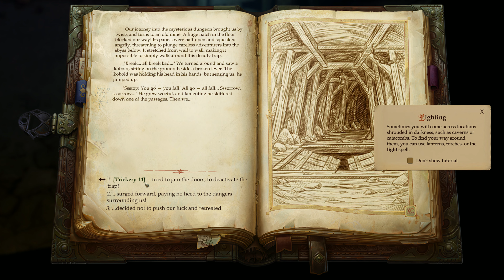Pathfinder: Kingmaker ქართულად ვთამაშობთ | სრული გასვლა | ეპიზოდი 05 | ახალი კომპანიონები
ikki plays არხზე Pathfinder: Kingmaker სეროებო ქართულად Let's Play - მეხუთე ეპიზოდი

თუ გსურთ დაეხმაროთ არხს განვითარებაში, და გახდეთ სუპორტერი - მხოლოდ 2 დოლარად თვეში გახდი არხის "პატრეონი"